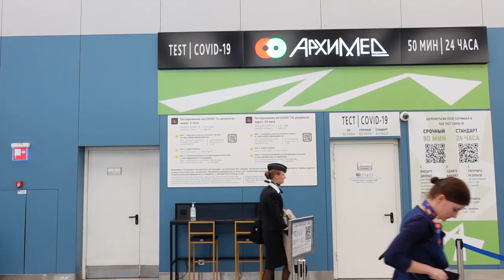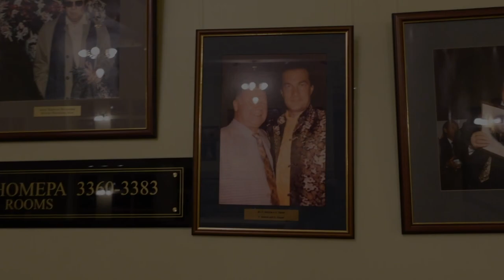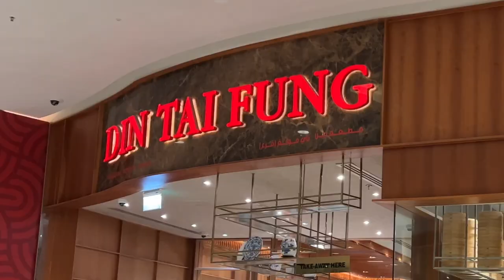Dubai VLOG | Wholesome time with my mom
Hi!

Join me to see some of my favorite spots in Dubai. It is not my first time in Dubai, so the video is less touristy and more calming and relaxing.

About me:
H! My name is Natasha. On my channel you'll see videos about beauty, skincare, vlogs and fashion. Thank you for stopping by, I hope you enjoy!